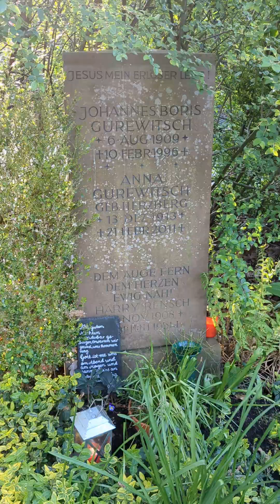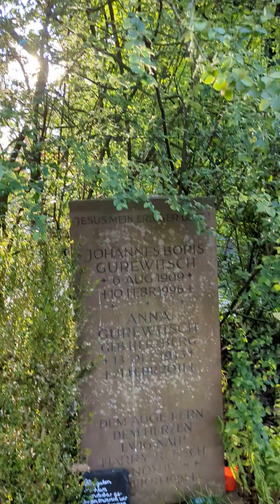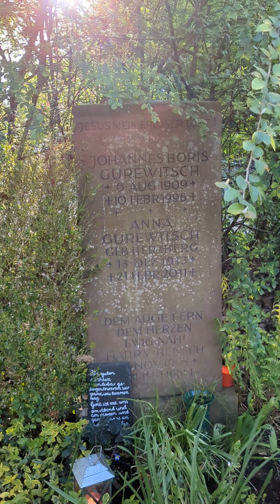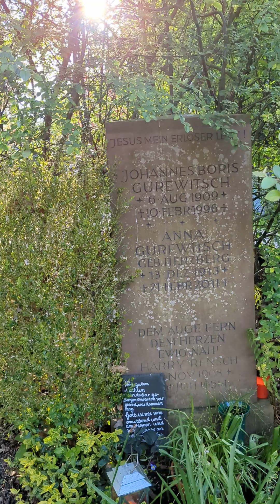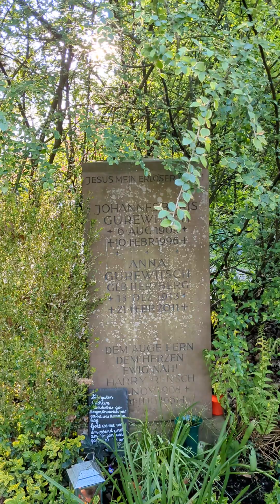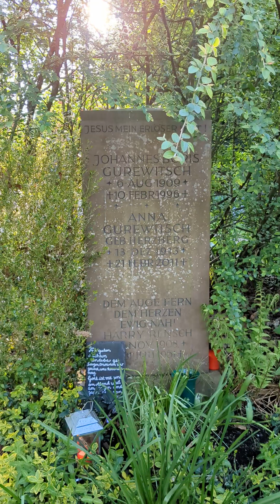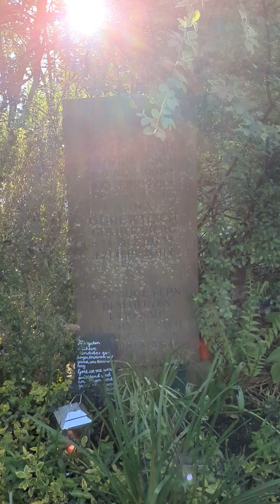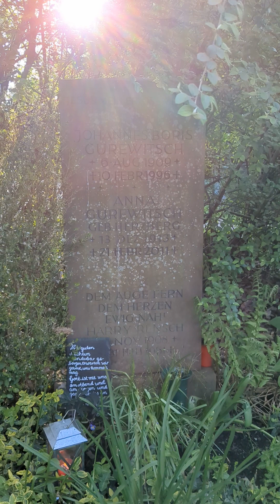13.12.1913:Kraków ul Szewska spotkanie Arystokratów Swiata z Adolfem - Anna Gurowicz Hamburg